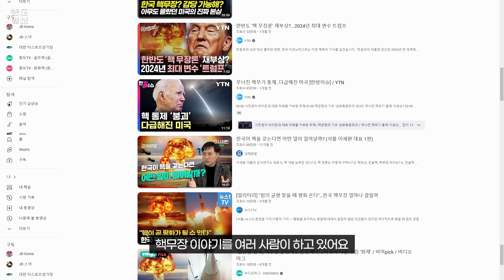한국 독자 핵무장, 제재해도 준비는 해야! 핵무기 제조 어렵지 않아 1년이면 충분(수정판)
"핵무기 하이테크 기술이 아닙니다. 1년이면 가능해요."
하루가 멀다고 미사일 도발을 일으키는 북한, 북한의 도발이 잦아지면서 국내에서도 자체 핵무장에 대한 여론이 높아지고 있습니다.

몇 해 전까지 눈치를 보며 낮은 목소리로 언급했던 국내 안보 관련 전문가들도 최근 한국의 자체 핵무장에 대해 목소리를 높이고 있습니다. 북한 핵 위협에 대응한 대한민국의 핵무장! 과연 실효성 있는 대안일까요? 국제적인 규범과 제재로 핵무기를 만들 순 없지만, 핵무기 보유 능력은 충분히 갖추고 있다는 것이 학계의 정설입니다.

한국 원자력의 아버지 장인순 전 한국원자력연구원장 역시 대한민국의 자체 핵무장 필요성을 주장하고 있습니다. 장 전 원장은 "원자력 분야에선 북한보다 한국이 훨씬 앞서 있다"며 "한국보다 앞서 있는 것은 핵무기 자체일 뿐, 1년이면 한국도 핵무장이 가능하다"고 강조했습니다. 핵을 통한 힘의 균형이 필요하다면 우리는 무엇을 어떻게 준비해야 할까요? 장인순 박사에게 들어보겠습니다